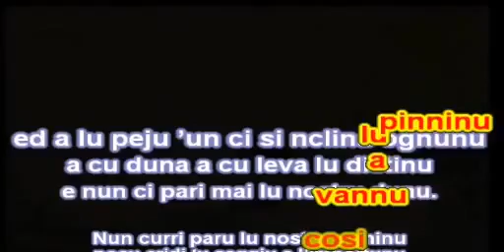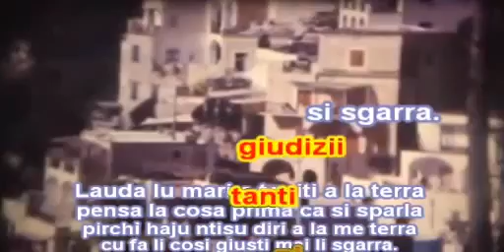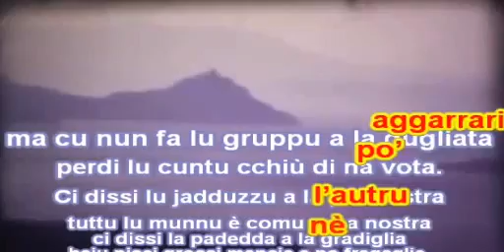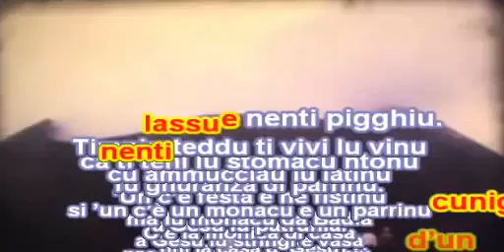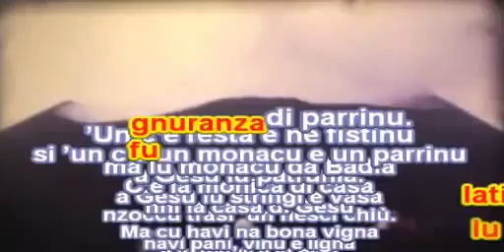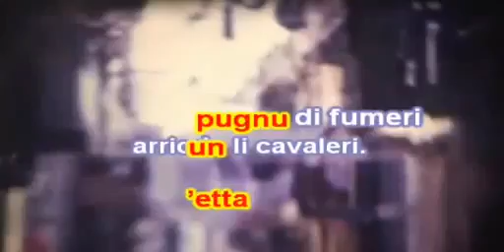ROSA BALISTRELI CANTA MOLTI PROVERBI SICILIANI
La grande Rosa Balistreri canta molti proverbi Siciliani in lingua Siciliana. I proverbi sono riprodotti graficamente e scritti in lingua Siciliana in questa clip video alla quale fa da colonna sonora la voce inconfondibile della grande Rosa Balistreri. Buon Ascolto con la saggezza dei proverbi Siciliani e con la voce di Rosa.